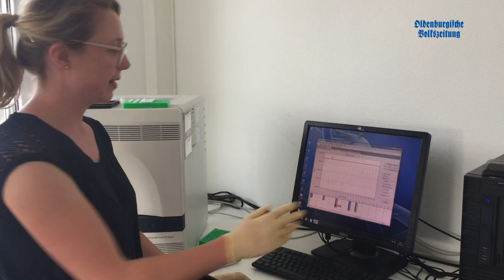Mehr Corona-Tests: Schlüsselrolle für Veterinärlabore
Tierärztliche Labore sollen nach einem Plan der Bundesregierung helfen, die Zahl der Corona-Testungen hochzufahren. Dr. Erwin Sieverding, Mehrheitsgesellschafter des veterinärmedizinischen Labors LVL in Emstek, sagt: „Die Untersuchungsmethoden in der Humanmedizin und in der Veterinärmedizin sind identisch.“